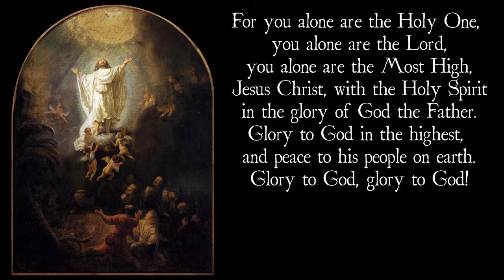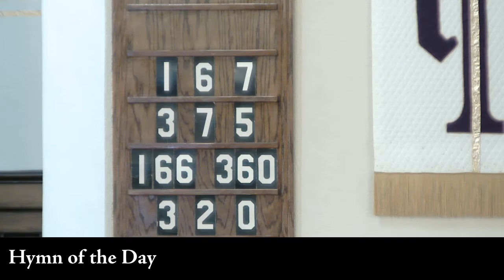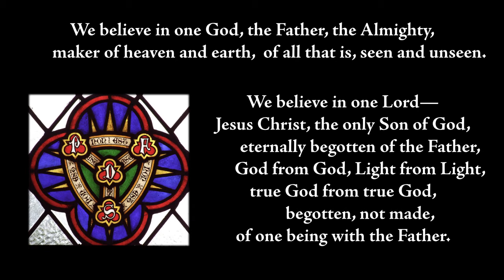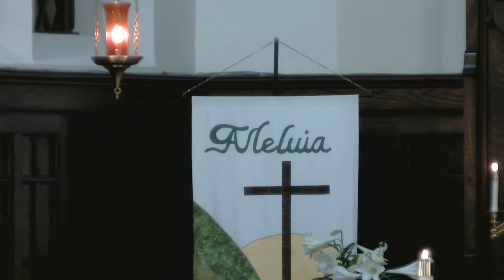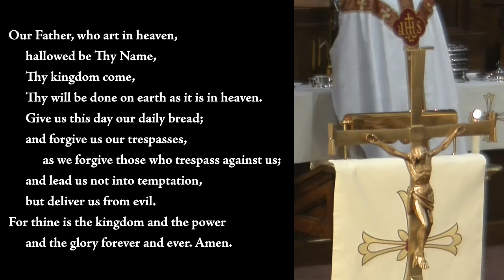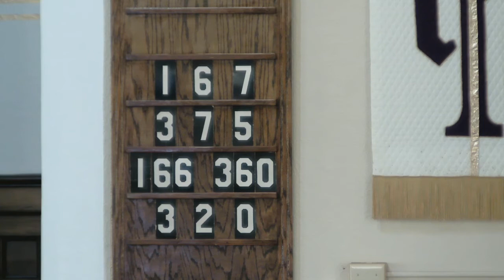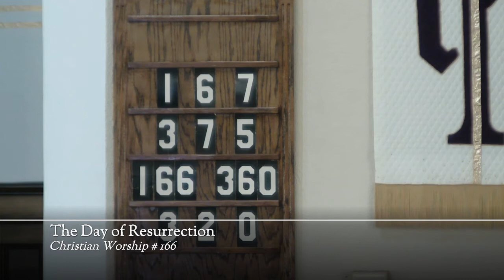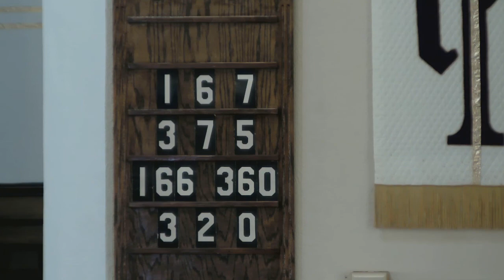The Third Sunday in Easter 2021